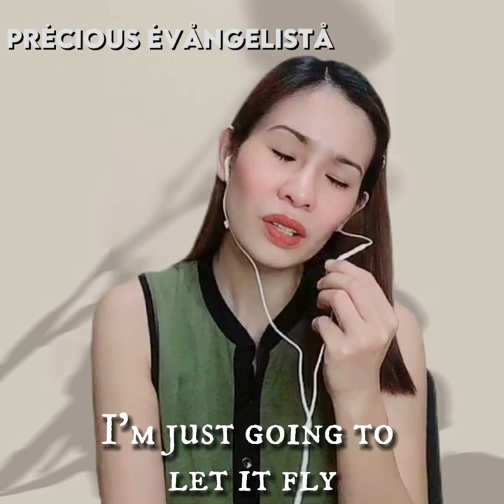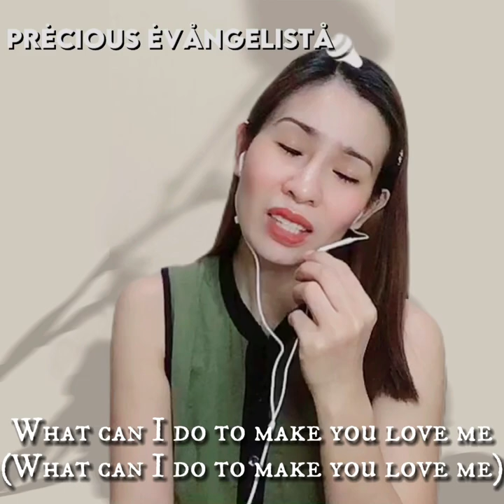What Can I Do {The Corrs} Precious Cover w/Lyrics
Song                                  What Can I Do (Tin Tin Out Remix)
Artist                                   The Corrs
Album                                 What Can I Do
Licensed to YouTube by WMG (on behalf of East West Records UK Ltd); LatinAutor - UMPG, LatinAutorPerf, UMPG Publishing, UNIAO BRASILEIRA DE EDITORAS DE MUSICA - UBEM, BMI - Broadcast Music Inc., CMRRA, UMPI, and 9 Music Rights Societies